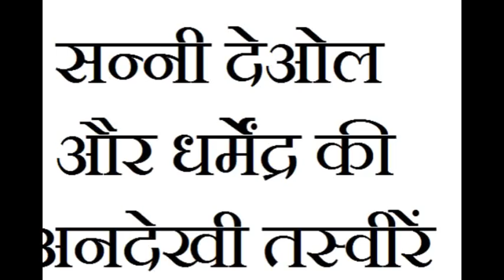15 RARE PHOTOS OF SUNNY DEOL WITH PAPA DHARMENDRA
बाप बेटे की अनदेखी तस्वीरें आपने देखी क्या ?  अगर आप सन्नी देओल और धर्मेंद्र के फैन हैं तो यह वीडियो ज़रूर देंखें।

और इस लिंक पर भी ज़रूर क्लिक करें